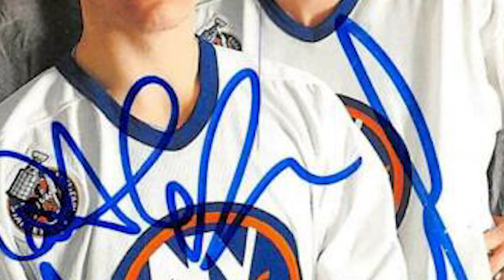Photo Series: Kasparaitis And Malakhov's Aviator Sunglasses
The story behind Darius Kasparaitis and Vladimir Malakhov's photo in aviator sunglasses.